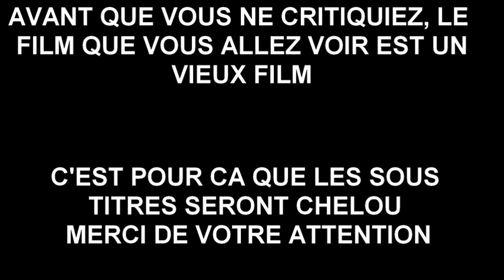Le vieux terroriste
Obama a prit cher